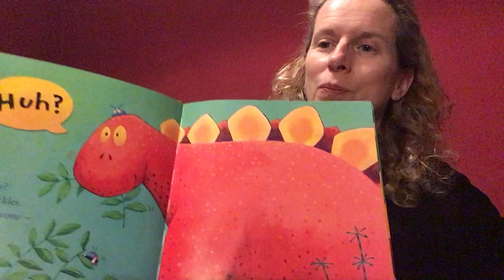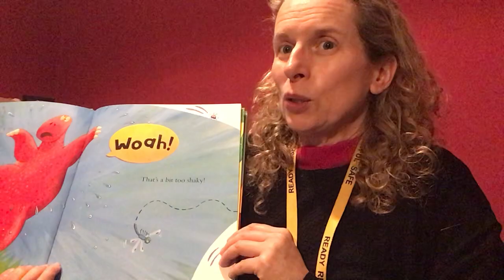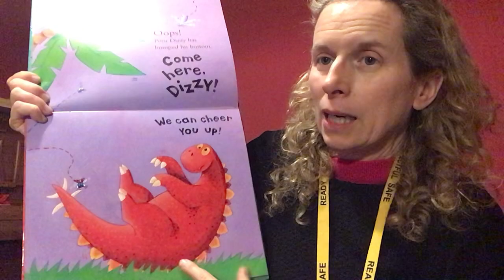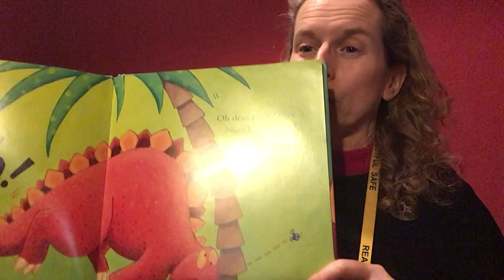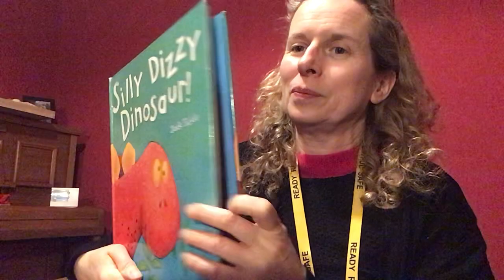Silly Dizzy Dinosaur Story by Jack Tickle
Silly Dizzy Dinosaur story for Nursery Chicks